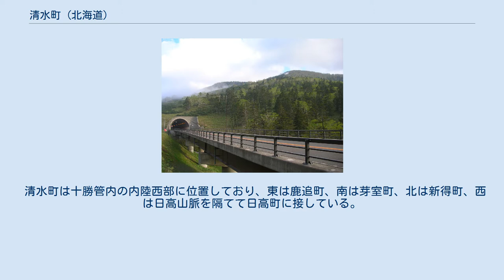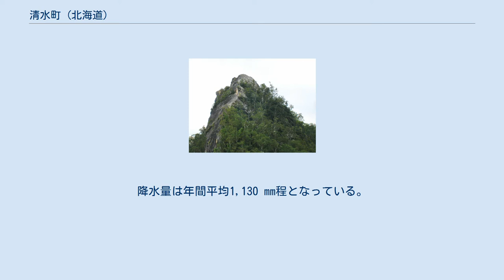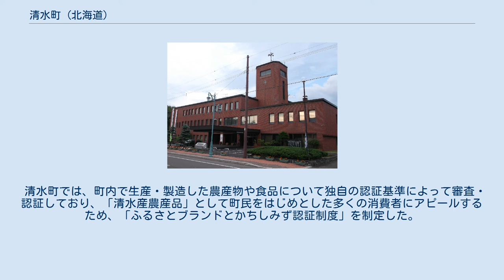清水町 (北海道)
清水町（しみずちょう）は、北海道上川郡にある町。
 町名の「清水」は、当地がアイヌ語で「水が・清澄な・川」を意味する「ペペケㇾペッ（pe-peker-pet）」を略した「ペケㇾペッ（peker-pet）」と呼ばれており、これを意訳したものに由来している。
 なお、前身の自治体名「人舞（ひとまい）」については、「寄木・ある・もの（川）」を意味する「ニトゥオマㇷ゚（nitu-oma-p）」に字を当てたものとされ、現在も町内の字名ととして使われている。
 清水町は十勝管内の内陸西部に位置しており、東は鹿追町、南は芽室町、北は新得町、西は日高山脈を隔てて日高町に接している。
 清水町の気候は大陸性気候であり、夏季は高温で冬季は低温となる。
年間を通して晴天日数が多く、湿度も比較的低い。
降水量は年間平均1,130 mm程となっている。
 「まちの情報 歴史」参照。
 国の機関 道の機関 警察 消防 高等学校 中学校 小学校 幼稚園 保育所 認定こども園 立地企業 組合 スーパーマーケット ホームセンター 金融機関 郵便局 宅配便 電力 十勝清水駅（2012年7月） 十勝清水IC（2016年7月） 日勝峠（2010年6月） コミュニティバス 一般路線バス 都市間バス 町内を通る幹線道路は、シーニックバイウェイの「十勝平野・山麓ルート」、大雪—富良野—十勝を結ぶ「北海道ガーデン街道」になっている。
 1980年（昭和55年）に完成した清水町文化センターのこけら落しに町の人達が集まってベートーヴェンの「交響曲第九番」を歌ったことが日本国内における「第九ブーム」のきっかけと言われており、以後、清水町では5年ごとに2015年（平成27年）まで『清水町第九交響曲演奏会』を開催していた。
 清水町では、町内で生産・製造した農産物や食品について独自の認証基準によって審査・認証しており、「清水産農産品」として町民をはじめとした多くの消費者にアピールするため、「ふるさとブランドとかちしみず認証制度」を制定した。
ご当地グルメは「十勝清水牛玉ステーキ丼」がある。
 漫画 アニメ 映画 ドラマ 50音順 町民憲章 — 昭和41年11月1日公布 宣言 町歌 行政 観光